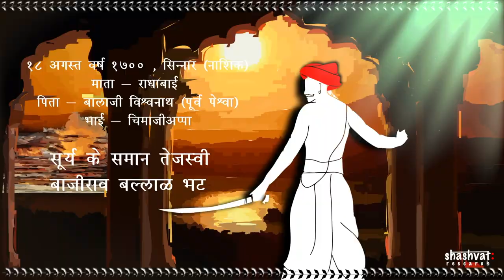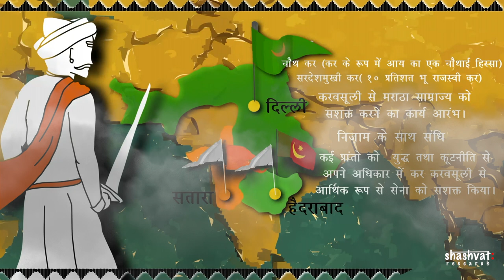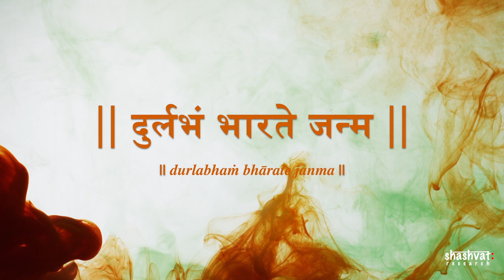पेशवा बाजीराव बल्लाळ भट्ट | Peshwa Bajirao Ballal Bhatt | Shashvat Research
Shashvat Research brings the real history of Peshwa Bajirao Ballal, details of his war strategies and how he conquered against Mughals in this video.

About Shashvat Research:

Shashvat Research is a journey to bring the real history of Bharat. Our vision is to take the rich Hindu heritage to the world and inspire people of current and future generations to learn from it. We strives to awaken the people to know our glorious past. We work to protect the Sanatan Dharma.

Attribution List

Icons
Facebook Icon